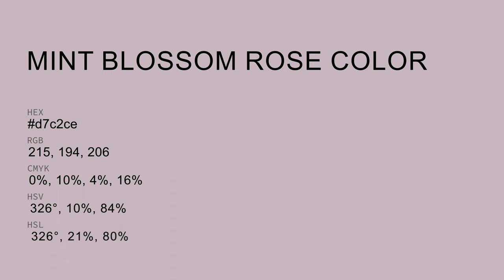Mint Blossom Rose color d7c2ce hex color - Violet color - Cool color d7c2ce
What color is Mint Blossom Rose ? d7c2ce hex color - Violet color - Cool color d7c2ce

Hex d7c2ce Color Code is also known as Mint Blossom Rose color.

Hex d7c2ce Color code in RGB color code model is created after adding 84.31% red color, 76.08% green color and 80.78% blue color.
Hex d7c2ce Color code in CMYK color (process color) code model is generated after subtraction of 0% cyan, 9% magenta, 4% yellow and 15% black.